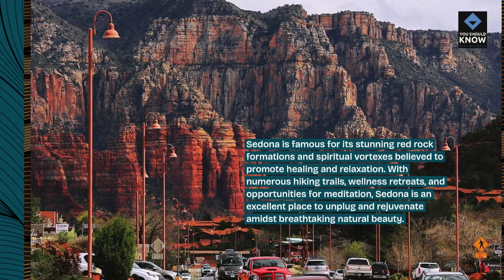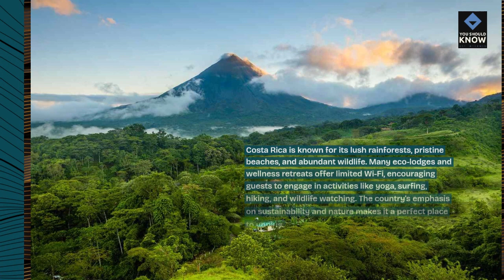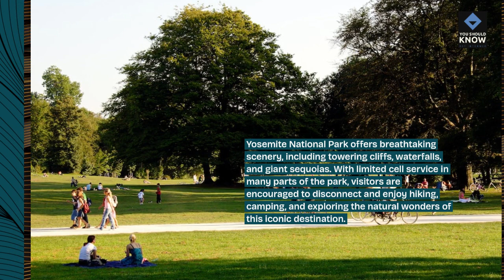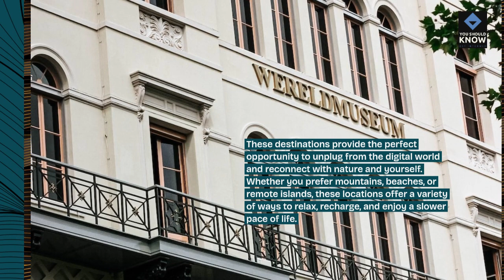Top 10 Digital Detox Destinations to Unplug and Recharge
Escape the digital noise and reconnect with nature with our countdown of the top 10 digital detox destinations to unplug and recharge. From remote retreats to off-grid cabins, discover serene environments where you can disconnect from technology and rejuvenate your mind, body, and soul.